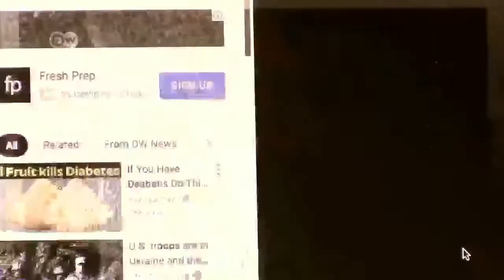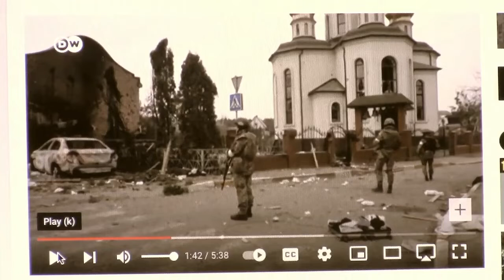Vladimir Putin's Code Z War Against Zion, Nazism / Code Breaker, 45th President Of USA \ See Notes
The 2 symbols of Zion, Nazi (N = Z when raised toward one side! Daniel 7:5) also represent # 45, the 45th president of the United States Of America Mr Donald Trump!

Mr Doanld Trump is the Little Horn \ left and right horn of “LUICFER” Satan the Devil. He becomes strong \ great with the group of “small people”, small nation of 666+the hand – breath of brother death of the 3rd and 4th dimensions (Daniel 11:23). He is the Dragon and Leviathan that appears from the South and East corner, referring to the 1st covenant of the FATHER and the 2nd covenant of JESUS CHRIST. He rises from there but not of there.

The 45th president of the South and East, Left and Right Horns of “LUCIFER” Satan the Devil, is the prosperity of the nations belonging to the Dragon and Leviathan \ Alpha Male of the King Of Babylon, he and they will be broken (Jeremiah 50:41-44). If re-elected (the possibilities are great), he will be another millstone of Revelation 18:21. He and his nation will be attacked by the whirlwind of the Dragon and Leviathan of the North and the East \ King of Assyria \ Democrats, Russia and China (Daniel 11:40).